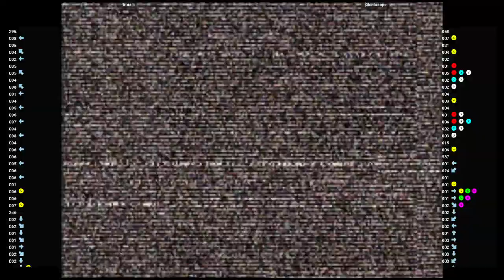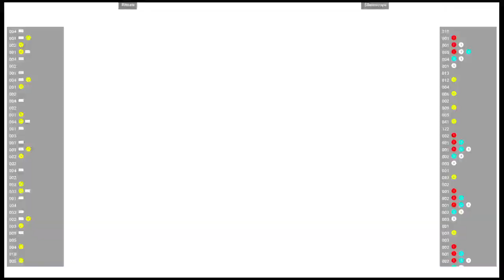CVS2 🕹 Rituals VS $ilentscope | Fightcade 🇺🇸